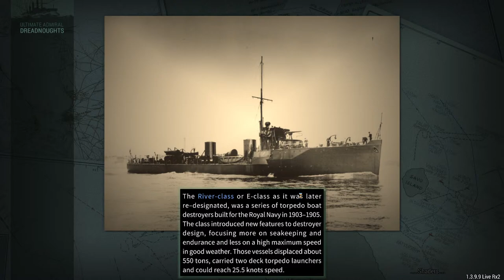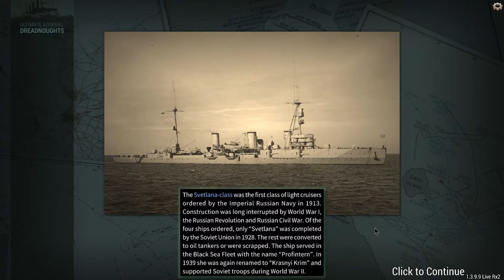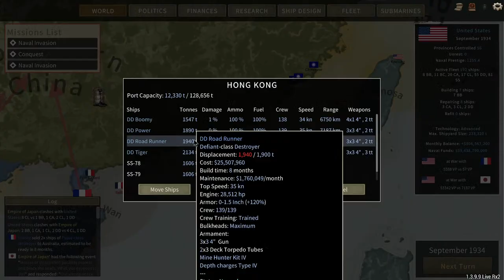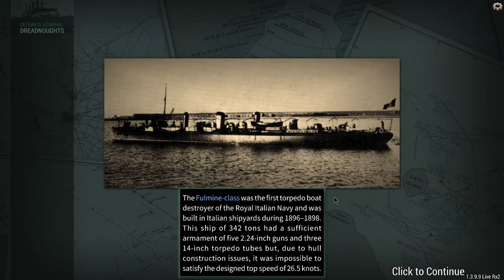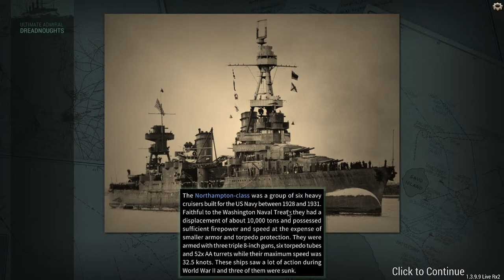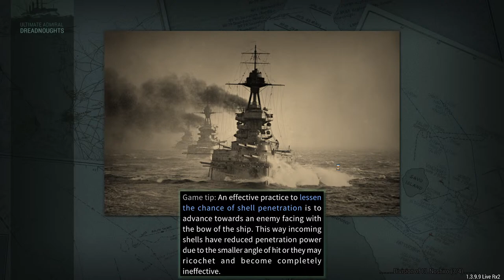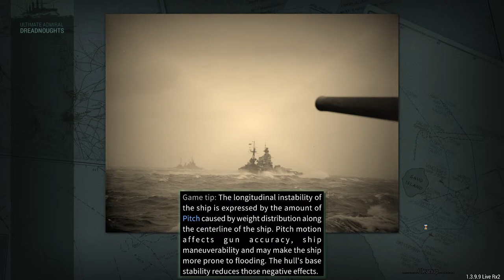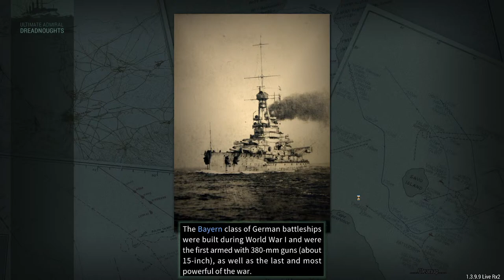The Return of The Sleeping Beast! (Ultimate Admiral Dreadnoughts)